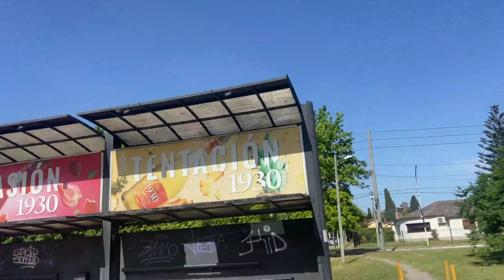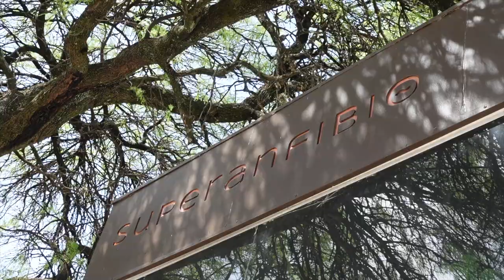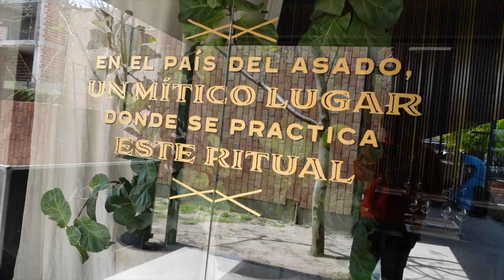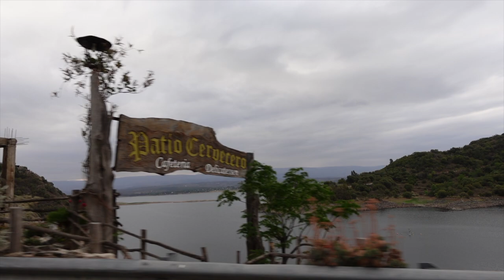argentina, i love you.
Lomo sandwiches, a cold, a new family over seas, and my mom was on this trip.

Thank you UPPERROOM and TOMATULUGAR for this incredible experience.